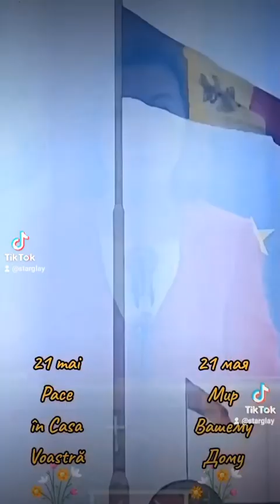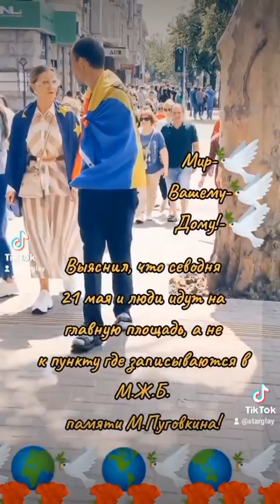În ziua de 21 mai 2023